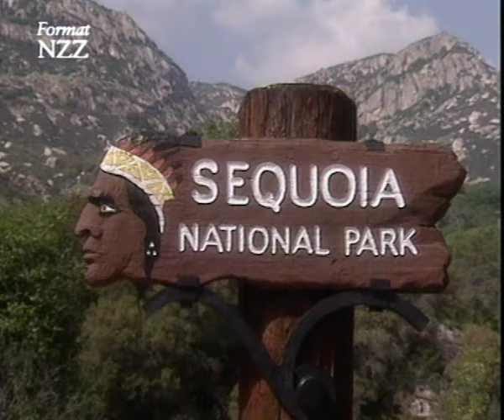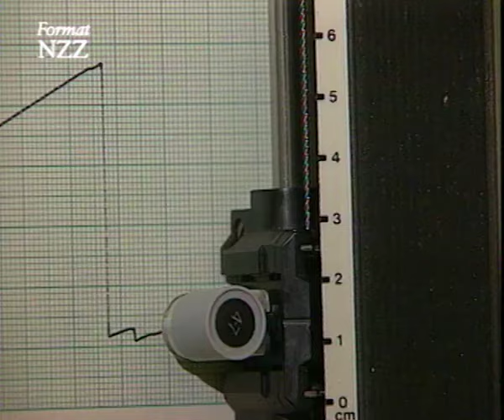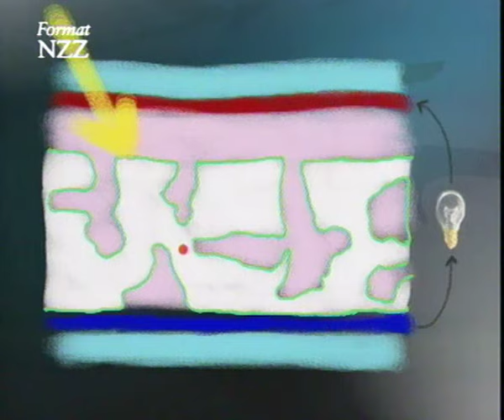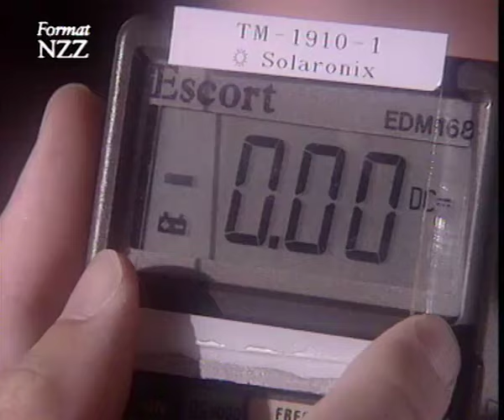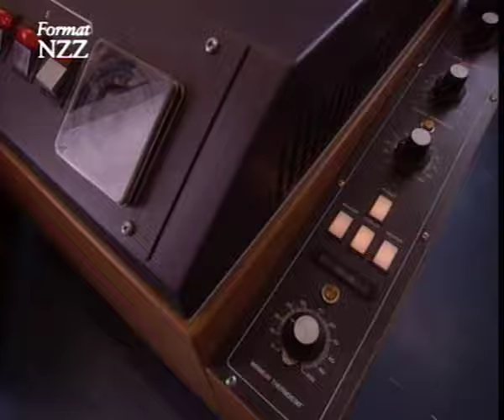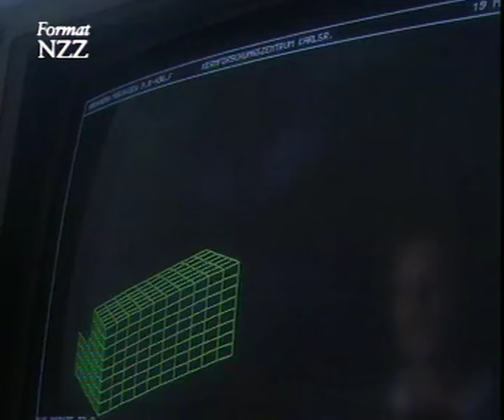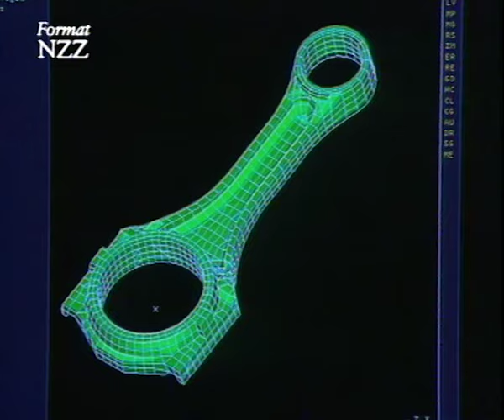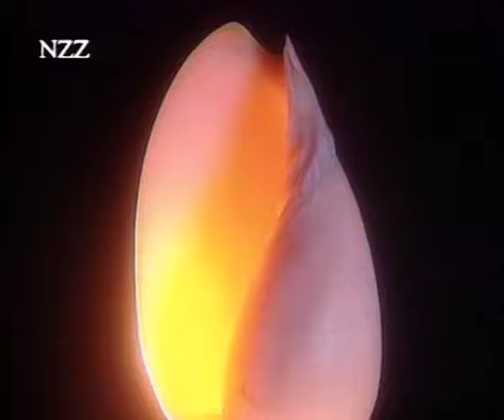Bionik: Natur als Vorbild - Dokumentation von NZZ Format (1994)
Bei Pflanzen und Tieren findet man Einrichtungen, die den technischen Lösungen des Menschen überlegen sind. Die junge Wissenschaft Bionik versucht, Ideen aus der Natur für die Technik zu übernehmen. Der Baum ist ein typisches Beispiel: eine natürliche Holzkonstruktion, die bei minimalem Materialaufwand grösste Stabilität gewährleistet und Energie aus Sonnenlicht produziert. Im "Starship", dem ersten Flugzeug, das gänzlich aus Kunststoff produziert wurde, hat man die Struktur von Holz mit Kunststoff imitiert. Energie, die wie beim Baum durch Photosynthese erzeugt wird, treibt ein Auto an. Bauteile der Zukunft werden nicht mehr gebaut, sondern man lässt sie wachsen. Bereits heute gelingt so eine "biologische" Optimierung von Motorenbestandteilen.

In "Swiss made": Die Bionik-Architektur des Schweizer Ingenieurs Heinz Isler.